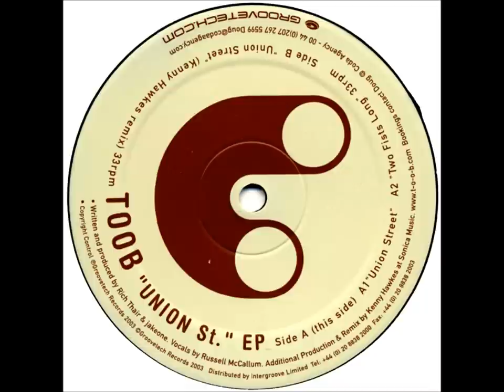Toob - Union Street (Kenny Hawkes Mix)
GT 1207

(2003)